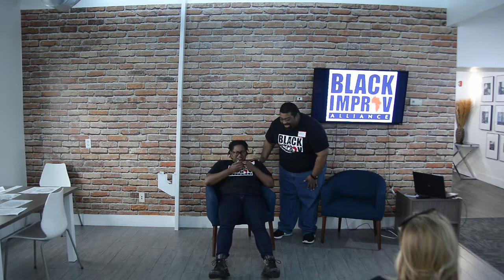BIA Blackstar Pop Up Show - Too Many Pita Chips